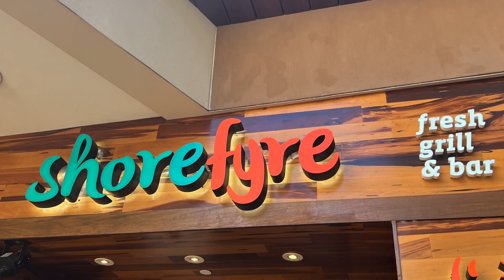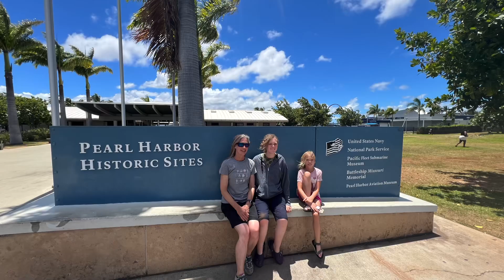Oahu Mist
A short recap of our amazing trip to Hawaii!